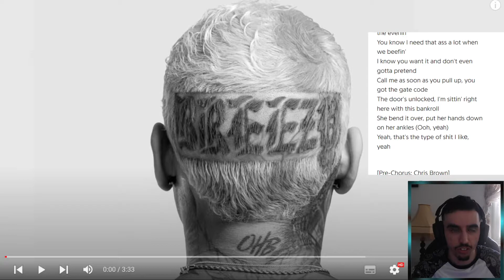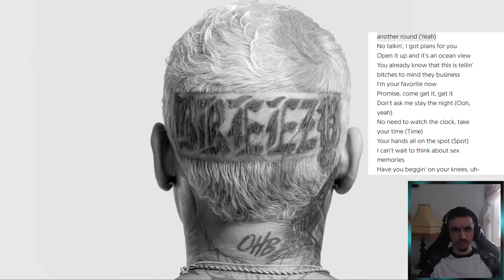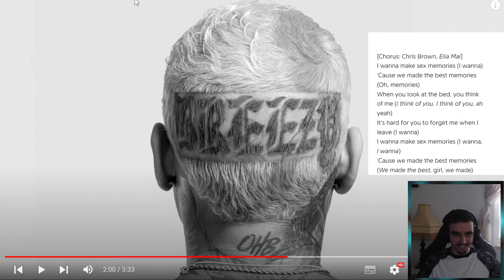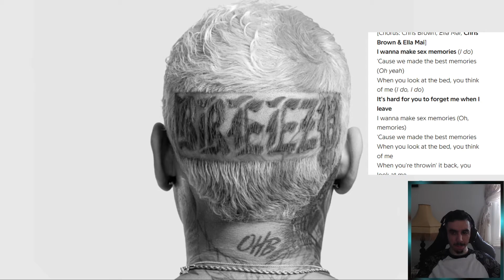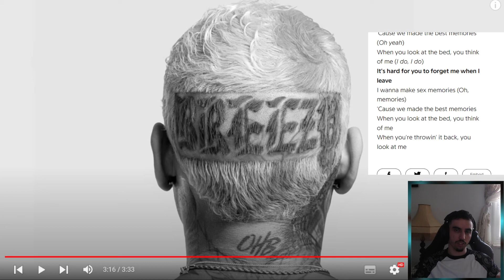FIRST TIME HEARING Chris Brown - Sex Memories (feat Ella Mai) | ALBUM REACTION